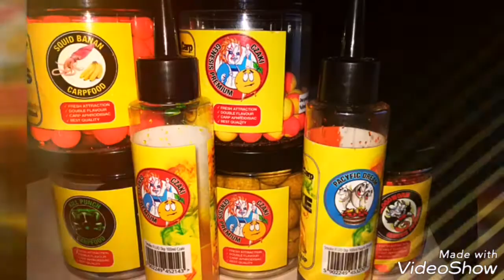Foto relacja SEZON 2017 Z GENESIS CARP TEAM POLAND